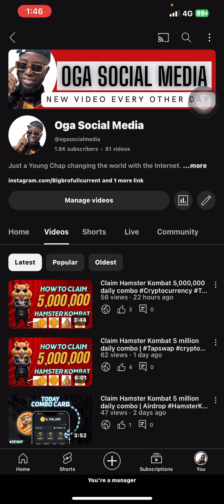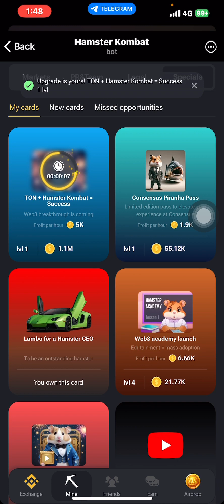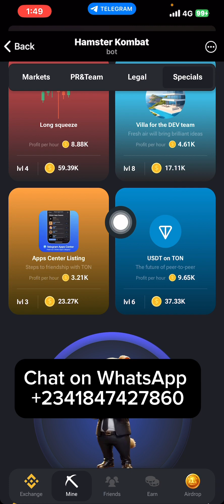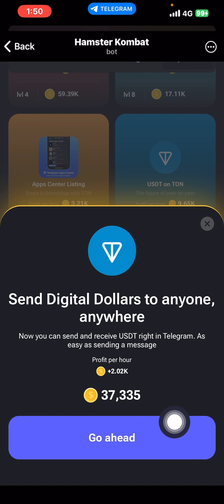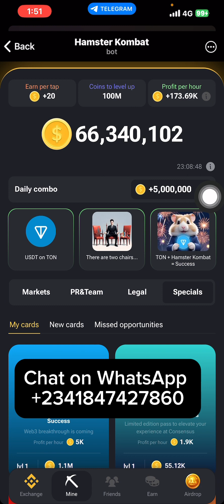Daily Hamster Kombat Combo Card 5 Million Coin Free || Hamster Kombat Mining withdrawal